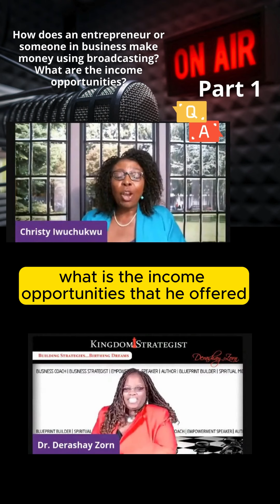Income Opportunities 1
Broadcasting Income Opportunities #1
#1 Broadcasting Income Opportunities are your current products and services. Broadcasting via TV, Radio, or Podcasting reaches beyond your capacity and extends your market reach. Therefore, put your product and service before new people who could use your course, membership program, book, boot camp, cup, jacket, etc.
Join the LiveStream Unleashed The Business: Ministry and Marketplace Virtual Summit on May 16-20 with your No Cost ticket by visiting
Tell us your thoughts on this topic in the comments.